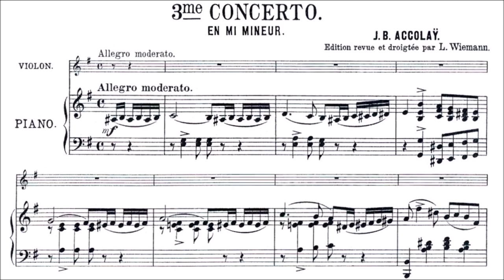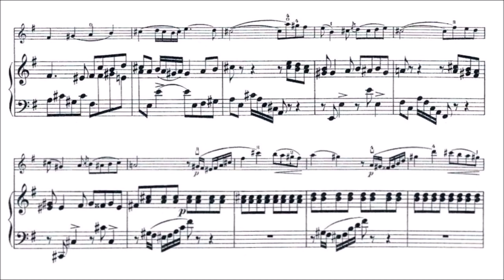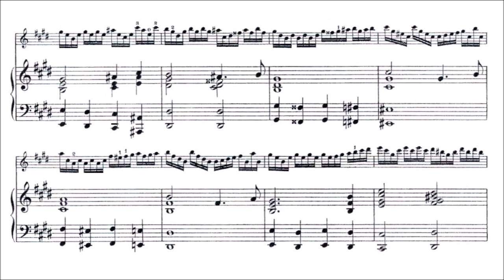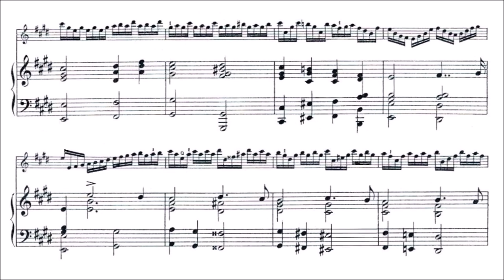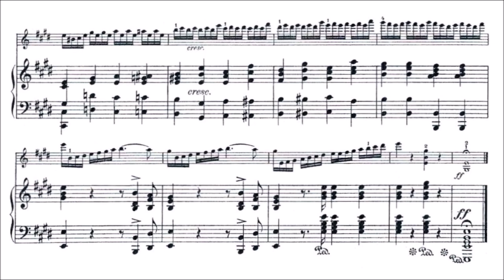Accolay, Jean Baptiste violin concerto No.3 for violin + piano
Jean Baptiste Accolay (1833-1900) Violin concerto No.3 in E minor for violin + piano (1899). Allegro moderato 1st-7th position. Played by 2 amateurs. World Premiere Recording.
Jean Baptiste Accolay (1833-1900) Violin concerto No.1 in A minor for violin + piano